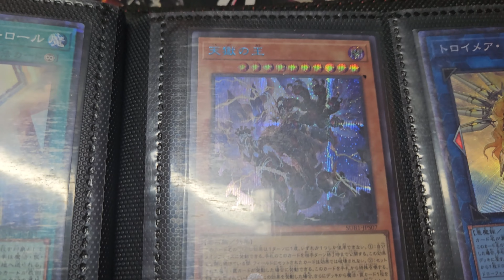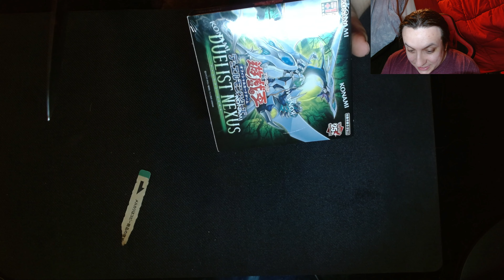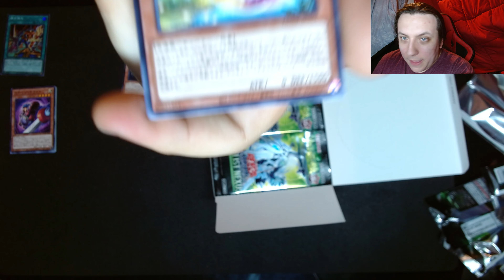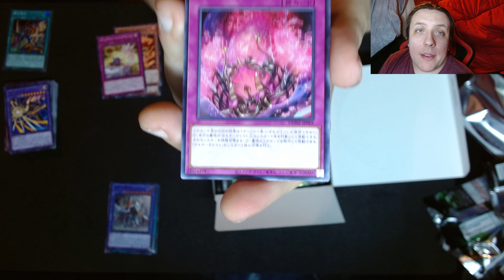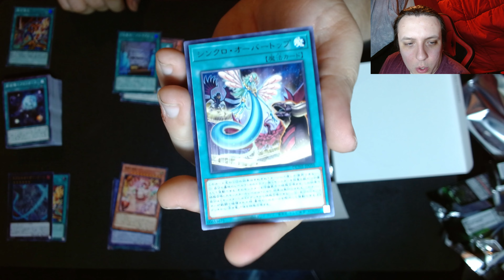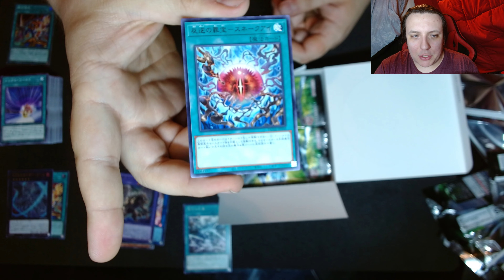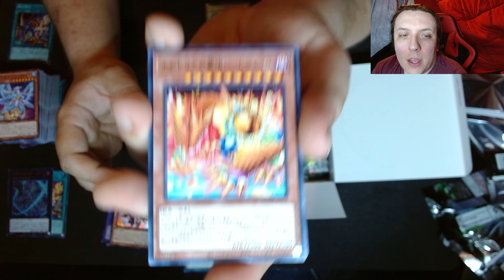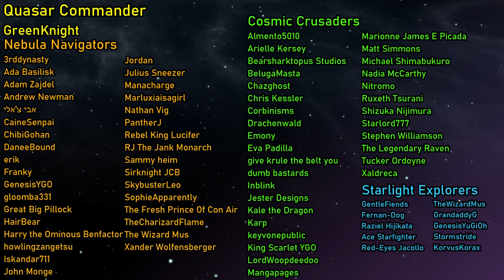Duelist Nexus Looks So Good I Could EAT IT!!! (but i probably wont)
Hello Everyone! GoldenNova here! Duelist Nexus recently dropped in the OCG, and that means new shiny cardboard for me! Can we find the fabled Holographic Rare Cosmic Quasar Dragon!

The service I used to get this is Buyee, who sponsored this video, and they want to help you get some awesome stuff from Japan, too! If you're looking for unique Yu-Gi-Oh! Merch, make sure to type "Yu-Gi-Oh!" or "遊戯王" into their search engine to find what you're looking for!
🌟 Space Background By Emony:
🎞 Other Videos That Can Slake Your Thirst For Content:
0:00 Intro
2:02 Buyee Sponsor Segment
3:07 Finding The Nexus Of Duelists
44:03 Outro